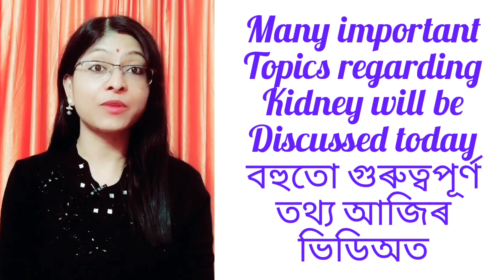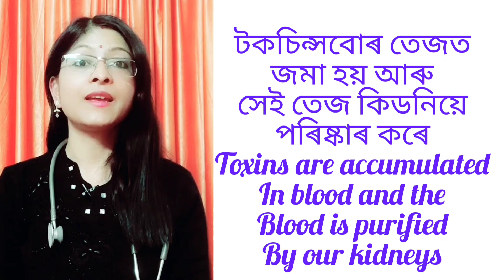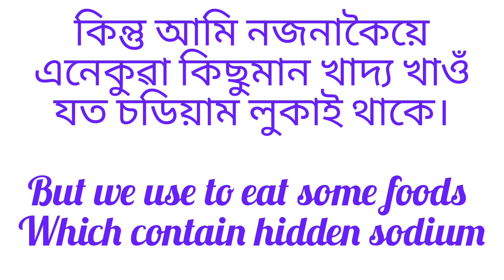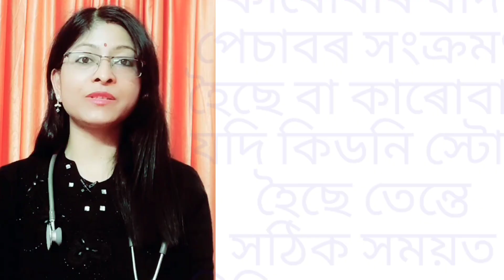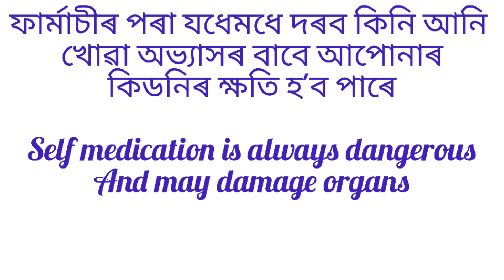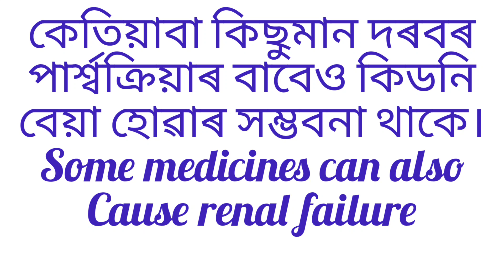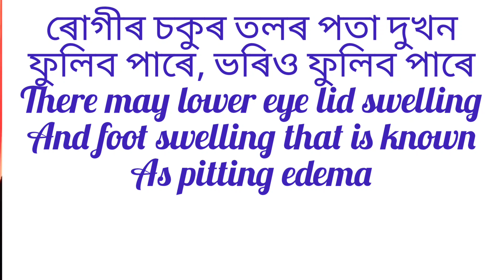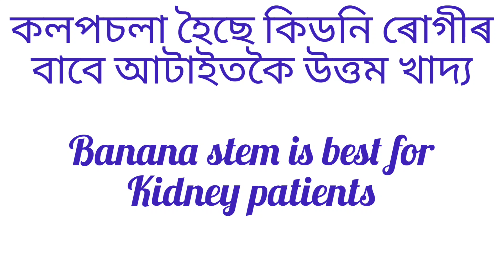কিডনি ভাল ৰখা ১১টা উপায়| tips to keep your kidneys healthy| DrRaineesHealthyWay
Hello everyone hope you are doing well. Our kidneys are important organs in our body. How to protect them easily and naturally is the main topic of this video. Cause symptoms and treatment of chronic kidney disease are also discussed here. So please watch and share the video.

DrRainy Devi New
My page on Facebook - DrRainee's Healthy Way